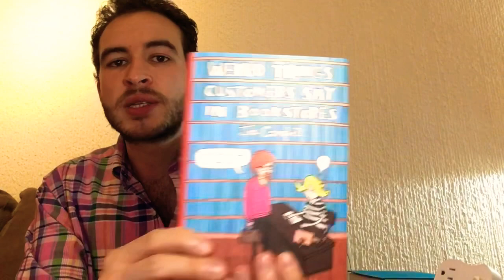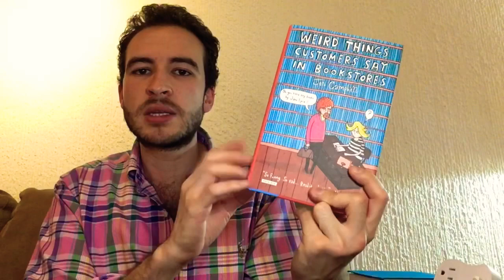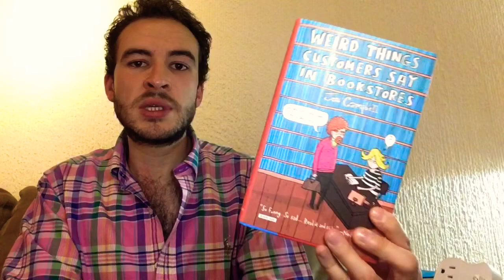Currently Reading 05/15/20